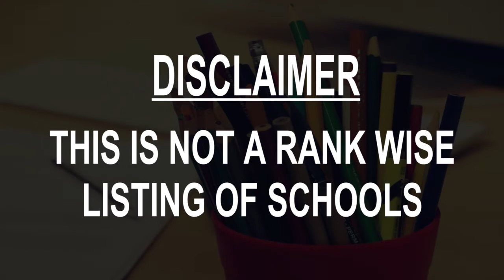Schools around Ayacucho, Peru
Must Watch.. Best Schools around Ayacucho

Click on Bell ICON to get the notification of New Videos.This is not rank wise listing of Top Schools in Ayacucho, it's the list of best Schools around Ayacucho as per the ratings given by our users.

Listed Schools:

Coar Ayacucho
school

IEP LA Catolica Ayacucho
School

SANTA MARIA SCHOOL
School
Jr Manco Capac 264

Colegio VENCEDORES DE AYACUCHO
School
Augusto Salazar Bondy 319

Ayacucho Fútbol Club
School
Libertad 497

Colegio San Carlos
High school
28 de Julio 581

Instituto "CLAM"
High school
Garcilazo 257

Colegio Privado Lobachevski
School
Av 26 de Enero 248

Colegio y Academia Excelencia Perú
School
06631298

Colegio Mariscal Cáceres
School
Independencia 502

I.E. Primaria Nº 38928 Leoncio Prado de San Melchor
School
Venezuela Nº 622

Colegio "9 De Diciembrs"
School
Jirón Bellido 541